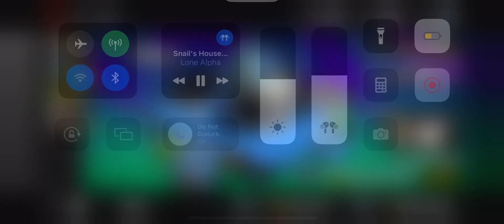M0W1 Zhu Yuan in 80 pulls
I skipped Ellen cause I didn’t want to whale on ZZZ and Wuthering Waves. I had a little bit of swiped currency just in case but I ended up not needing it. Thanks MHY